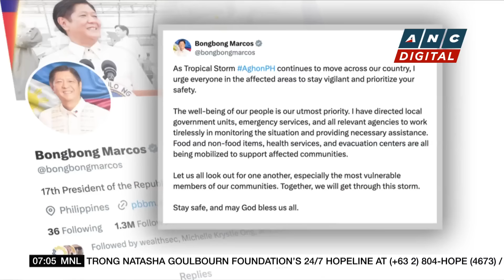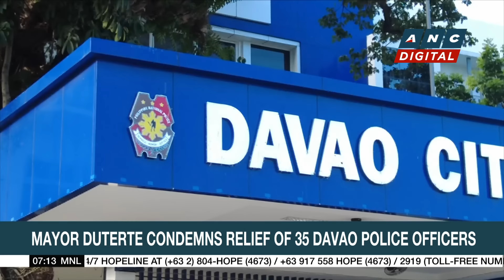Marcos assures aid for 'Aghon' victims | ANC